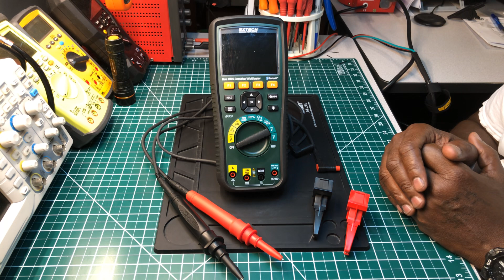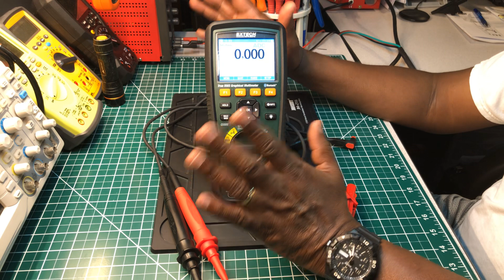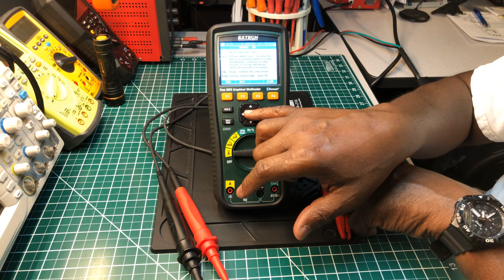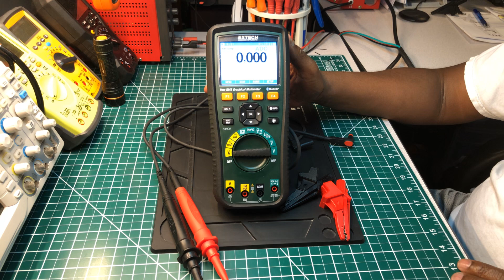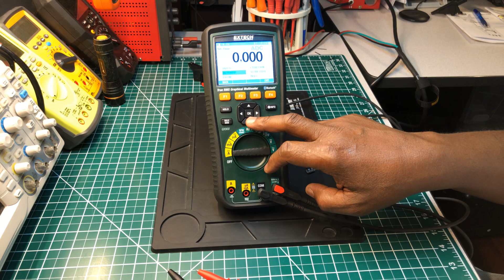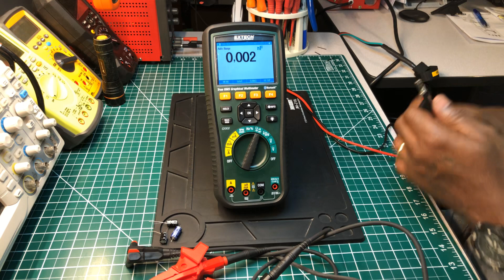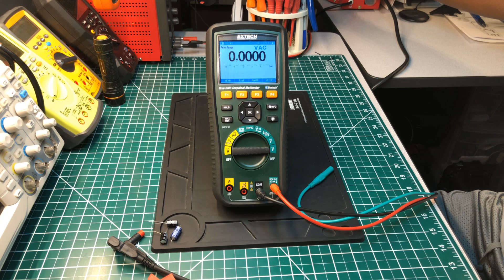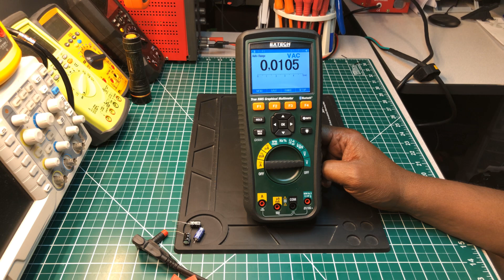🇺🇸 EXTECH GX900 True RMS Graphical Multimeter with Bluetooth Communication